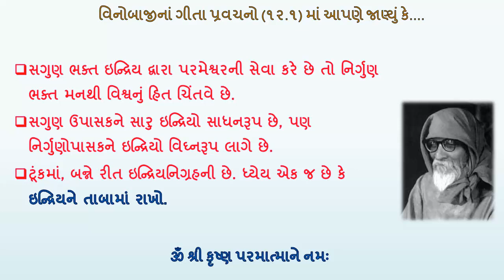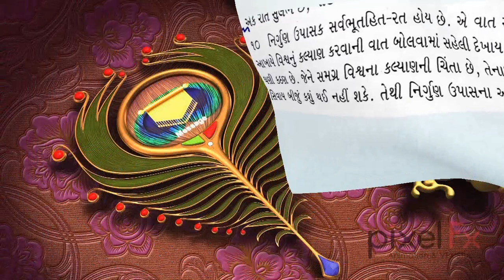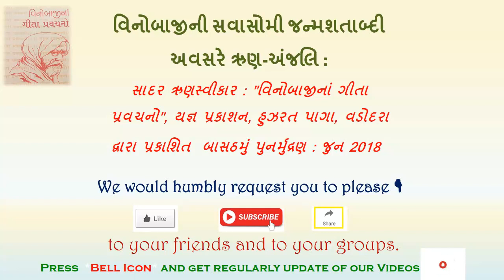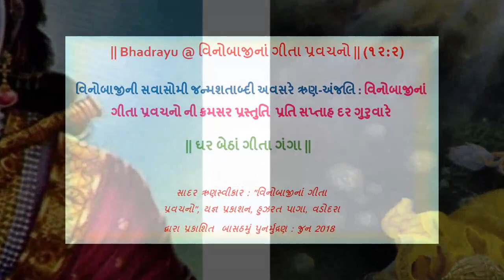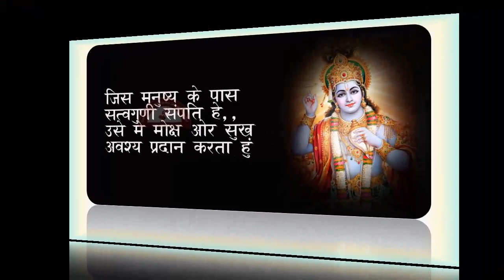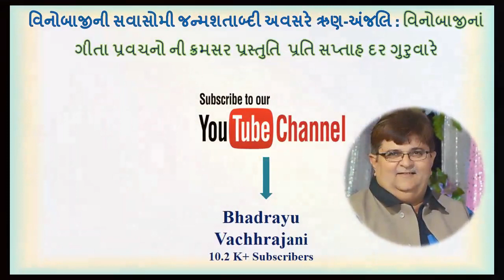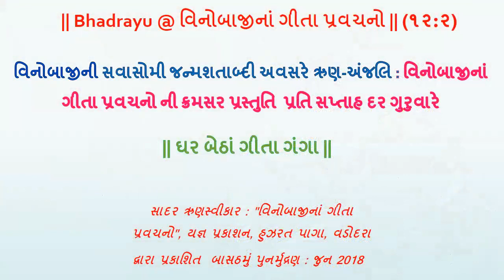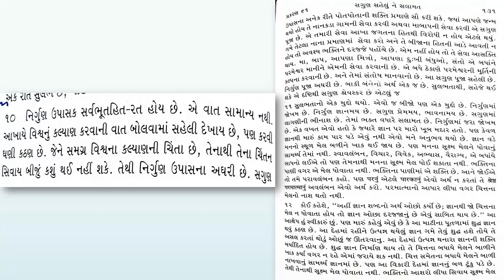|| Bhadrayu @ વિનોબાજીનાં ગીતા પ્રવચનો || ૧૨ : ૨